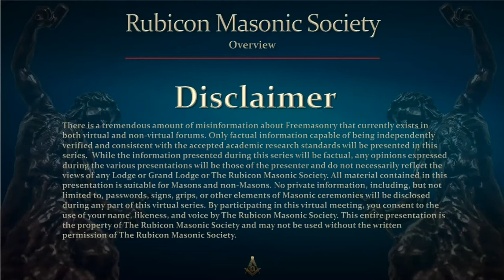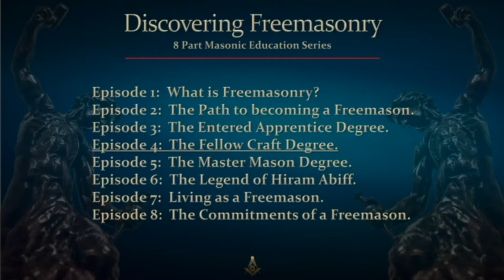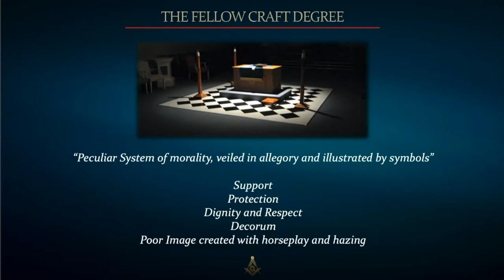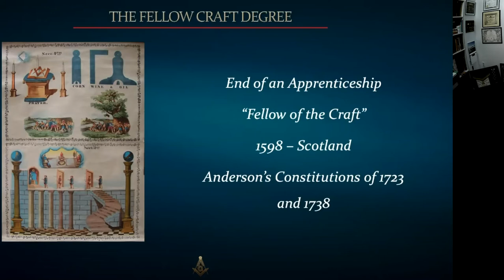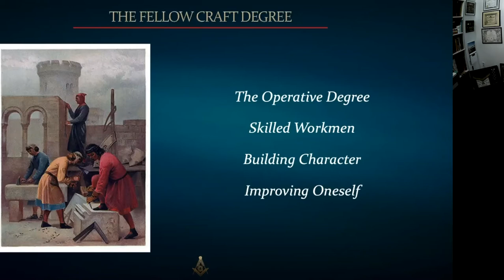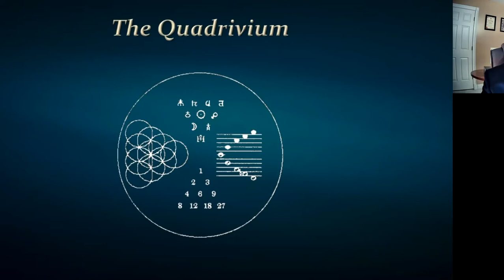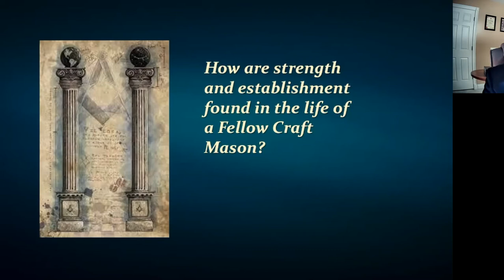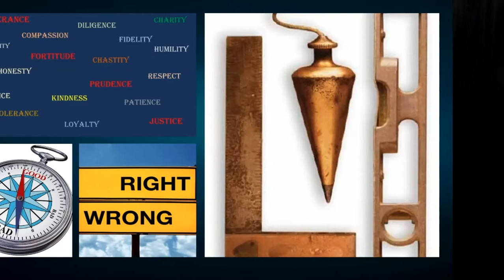Episode 4: The Fellow Craft Degree. Education by Rubicon Masonic Society.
"Discovering Freemasonry" is an 8-part series presented by Rubicon Masonic Society which is an invitation only private group of Master Mason Freemasons located in Lexington, KY.  The purpose of Rubicon Masonic Society is to establish a deeper understanding and connection with Freemasonry, its traditions and practices, and further cementing the brotherhood of its members and guests through conviviality and unity outside of the lodge.

Brothers within Rubicon have worked diligently in order to provide attendees and viewers with a factual overview and introduction to the philosophy and principles of Freemasonry.

This is a not an educational program to detract from the initiatory experience nor to reveal passwords, grips, steps, or any part or parts of masonic ritual that is considered sacred or private.

Upon our studies and surveys in and outside of Rubicon, we have consistently learned that new and even veteran Masons were never provided an explanation of the fundamentals that can be delivered in a basic overview such as this…hence the birth of this series.

This video is Episode 4, which discusses:
The Fellow Craft Degree

Presenters within this Episode include:
WB Brad Drew, Member of Rubicon Masonic Society (KY)
WB Alan Martin, Member of Rubicon Masonic Society (KY)
Brother Jerry Johnston, Member of Rubicon (KY)
Special Guest WB Jeriel Smith

The outline of all videos to be recorded in this series between 9/14/20 through 12/28/20 are as follows:

Episode 1: What is Freemasonry
Episode 2: The Path to becoming a Freemason
Episode 3: The Entered Apprentice Degree
Episode 4: The Fellow Craft Degree
Episode 5: The Master Mason Degree
Episode 6: The Legend of Hiram Abiff
Episode 7: Living as a Freemason
Episode 8: The Commitments of a Freemason

Please understand that In the period of time allotted within these episodes, it will be impossible for us to conduct anything other than an overview of each topic.

We encourage you to remember and not to assume that all men enrolled in this series are at the same level of Masonic instruction, and some may not be Masons at all.  While some participants will undoubtedly desire a more in-depth discussion, others will be encountering some, or all of this information for the first time.  Those who desire more information to what is presented within this series may be directed to specific books, papers, and websites that will assist the pursuit of quality academic and Masonic knowledge.

Purpose:
The purpose of this educational series is to deliver a factual and foundational overview of the world's most ancient and honorable Fraternity, beginning with a man's initial contacts within the Fraternity, the man's progression through masonic degrees, and the life path of the man as a Freemason in his daily pursuit for self-improvement by applying the lessons and the tools of the craft in his life.

Watch Rubicon's Documentary on Amazon Prime:
"The Masonic Table - The Art of Dining In Freemasonry"

For a behind-the-scenes look at the production of this documentary, visit TheMasonicTable.com.